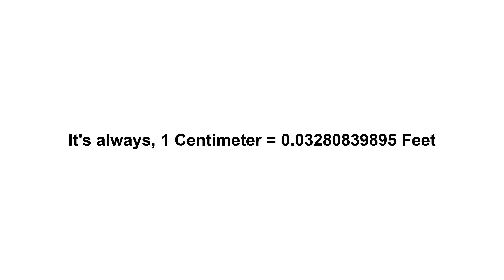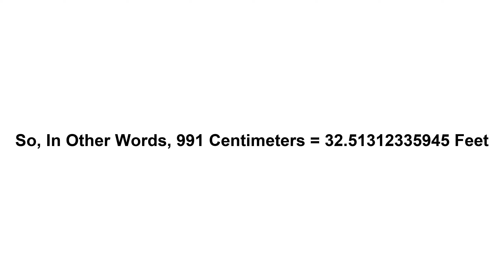991 cm in feet? How to Convert 991 Centimeters(cm) in Feet?